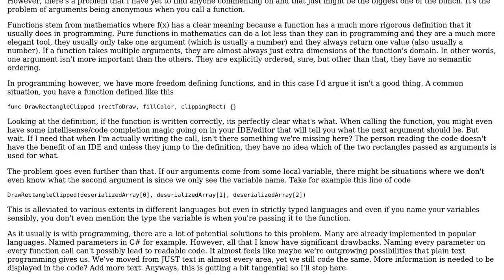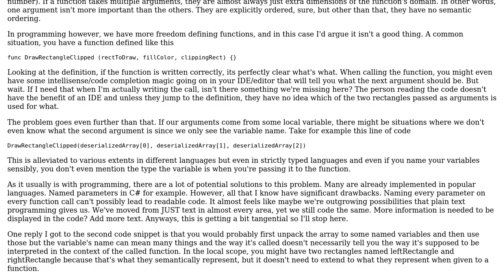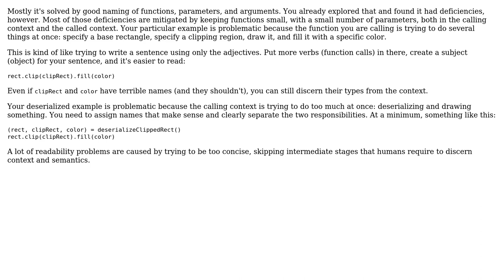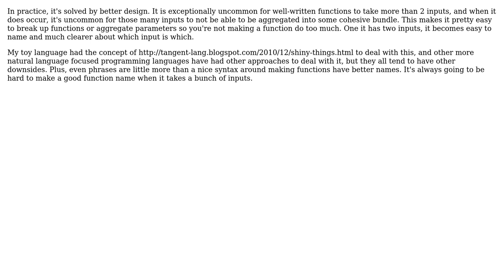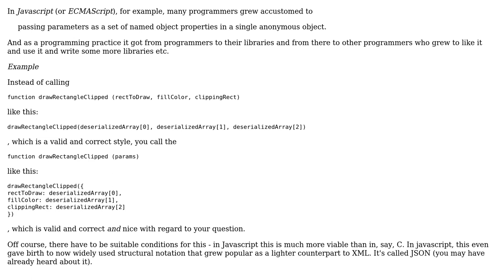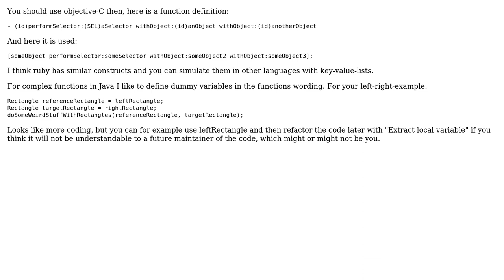Software Engineering: Dealing with not knowing parameter names of a function when you're calling it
With thanks & praise to God, and with thanks to the many people who have made this project possible! | Content (except music & images) licensed under CC BY-SA | Music | Images & others | With thanks to user Telastyn user Pavel user Karl Bielefeldt user einpoklum user David V user Darwin user awsm and the Stack Exchange Network Trademarks are property of their respective owners. You are responsible for your own actions.